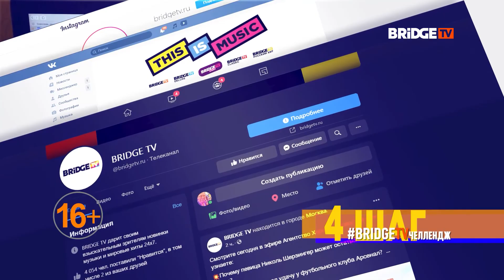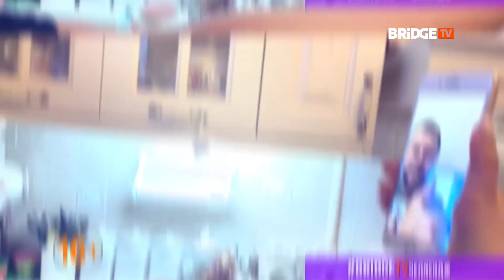АХН 15.12.20: Техно-диджей объявила забастовку, Иван Дорн воспитывает вкусы детей, робот зачитал рэп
Агентство Хороших Новостей (АХН) - новостная программа об актуальных событиях в мире. Ведущие программы Андрей Галтеев, Арина-Маргарита Егорова каждый будний день выходят на связь со зрителями и рассказывают о событиях мира и шоу-бизнеса, которые привлекли наибольшее внимание.